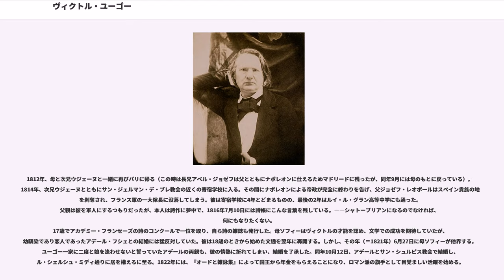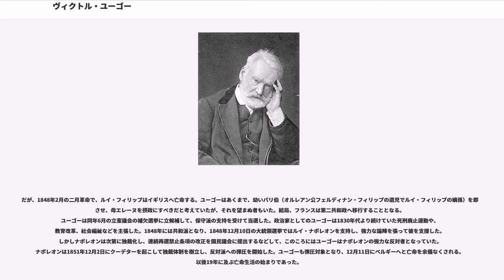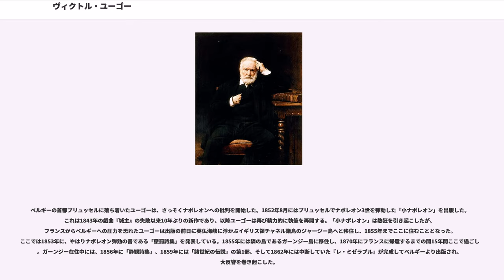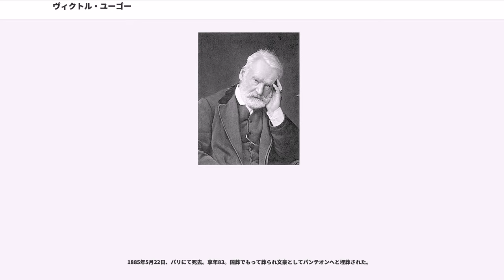ヴィクトル・ユーゴー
ヴィクトル＝マリー・ユーゴー（、1802年2月26日 - 1885年5月22日）はフランス・ロマン主義の詩人、小説家。七月王政時代からフランス第二共和政時代の政治家。『レ・ミゼラブル』の著者として著名。

1959年から1965年まで発行されていた5フラン紙幣に肖像画が採用されていた。

日本での「Hugo」の表記は、「ユーゴー」と「ユゴー」が併用されているが、ここでは「ユーゴー」を採用する。

共和派でナポレオン軍の軍人ジョゼフ・レオポール・シジスベール・ユーゴーとソフィー＝フランソワーズ・トレビュシェの三男として、父の任地だったフランス東部のブザンソンで生まれた。ユーゴー家はロレーヌの農民の出だが、父親はフランス革命以来の軍人。母親はナントの資産家の娘である。本名はヴィクトル＝マリー・ユーゴー。アベル・ジョゼフとウジェーヌという2人の兄がいる。

生まれたときは小柄で、背丈が包丁ほどしかなく、ひ弱な赤ん坊だったといわれる。生後6週間目に一家はマルセイユへ転居した。以降、コルシカ島のバスティア、エルバ島のポルトフェッラーイオ、パリ、ナポリ、マドリード、と主に母親らとともにヨーロッパのあちこちを転々とする。というのも、生粋のボナパルト主義の父ジョゼフ・レオポールと根っからの王党派の母ソフィーの間で政治思想の違いによる確執が生じ、それが夫婦の間に不和をもたらしていたのである。この確執はのちに『レ・ミゼラブル』の、マリユスの父ポンメルシー大佐とマリユスの祖父ジルノルマンの確執の原型となる。いずれにせよ、生まれたときの状態や長きにわたる父親不在の生活のおかげで、マザーコンプレックスが非常に強かった。

1812年、母と次兄ウジェーヌと一緒に再びパリに帰る（この時は長兄アベル・ジョゼフは父とともにナポレオンに仕えるためマドリードに残ったが、同年9月には母のもとに戻っている）。1814年、次兄ウジェーヌとともにサン・ジェルマン・デ・プレ教会の近くの寄宿学校に入る。その間にナポレオンによる帝政が完全に終わりを告げ、父ジョゼフ・レオポールはスペイン貴族の地位を剥奪され、フランス軍の一大隊長に没落してしまう。彼は寄宿学校に4年とどまるものの、最後の2年はルイ・ル・グラン高等中学にも通った。父親は彼を軍人にするつもりだったが、本人は詩作に夢中で、1816年7月10日には詩帳にこんな言葉を残している。――シャトーブリアンになるのでなければ、何にもなりたくない。
17歳でアカデミー・フランセーズの詩のコンクールで一位を取り、自ら詩の雑誌も発行した。母ソフィーはヴィクトルの才能を認め、文学での成功を期待していたが、幼馴染であり恋人であったアデール・フシェとの結婚には猛反対していた。彼は18歳のときから始めた文通を翌年に再開する。しかし、その年（＝1821年）6月27日に母ソフィーが他界する。ユーゴー一家に二度と娘を逢わせないと誓っていたアデールの両親も、彼の情熱に折れてしまい、結婚を了承した。同年10月12日、アデールとサン・シュルピス教会で結婚し、ル・シェルシュ・ミディ通りに居を構えるに至る。1822年には、『オードと雑詠集』によって国王から年金をもらえることになり、ロマン派の旗手として目覚ましい活躍を始める。

1823年7月16日、長男レオポールが誕生する。すべてが順風満帆に見えたが、同年10月9日にひ弱だったレオポールが亡くなってしまう。翌年の1824年8月28日に生まれた長女にはレオポルディーヌと命名する。

1825年4月29日、23歳という若さでレジオンドヌール勲章（シュヴァリエ、勲爵士）を受ける。同年5月29日にはランスで行われたシャルル10世の聖別式にも参加した。こうして少しずつ名誉が与えられてゆく中で、少年時代は疎遠であった父ジョゼフ・レオポールとの仲も親密になっていった。愛する父のために、それまで疎んじてきたナポレオンを讃える詩を書いたところ、これをきっかけにナポレオンを次第に理解し、尊敬するようになる。さらに、聖別式でウィリアム・シェイクスピアのフランス語訳詩を耳にしたことで、シェイクスピアを尊敬するようになる。

翌1826年11月2日には次男シャルルが生まれ、創作熱も加速していくが、1828年1月28日、パリで父ジョゼフ・...